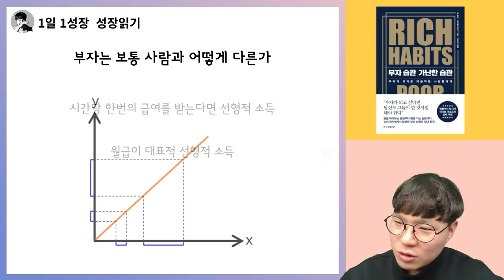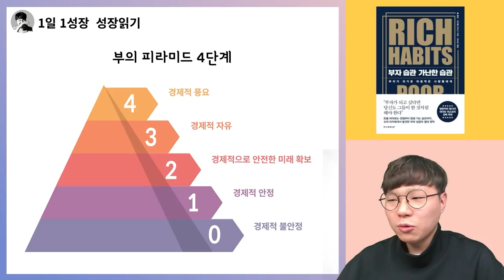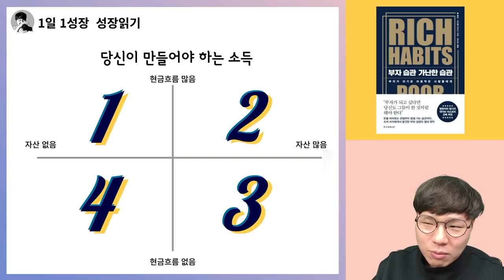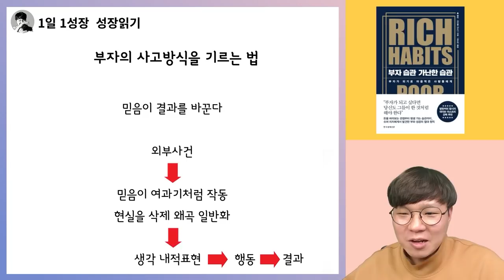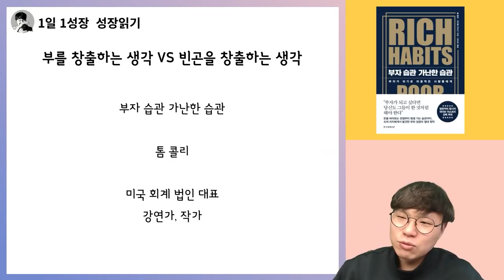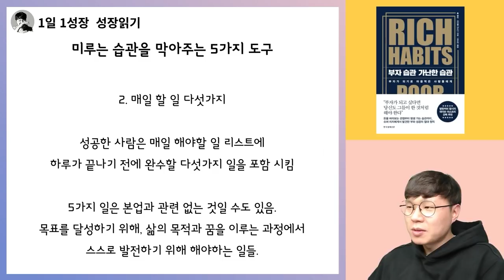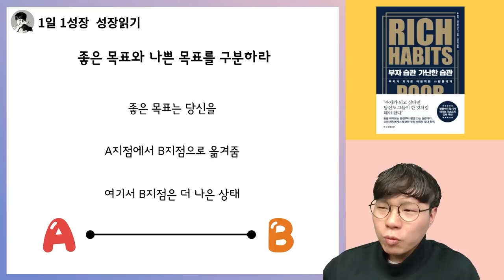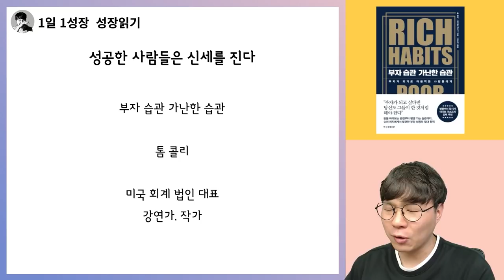4시간 37분동안 톰콜리 '부자습관 가난한습관' 총정리 강의